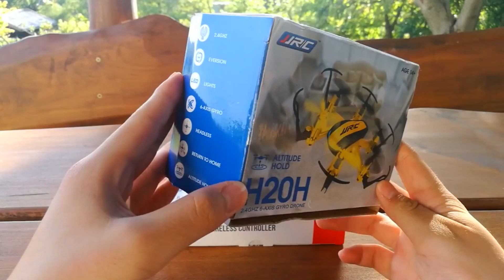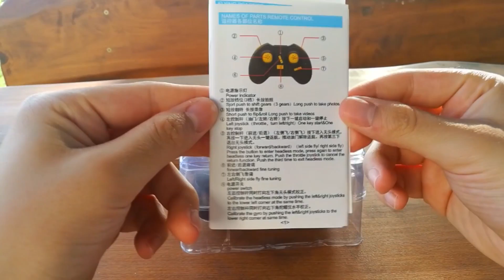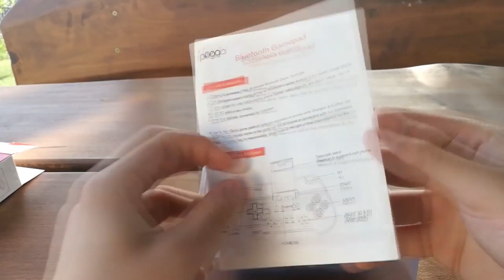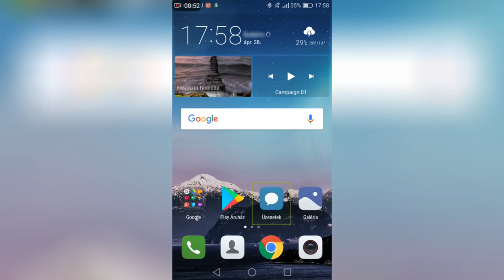MINIATŰR DRÓN | Kaptam egy csomagot #2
Ha 5$ felett vásároltok, GB-$3new kupon kódot használva 3$ kedvezményt kaptok :)

Gépem:

✔ Processzor: Intel Core i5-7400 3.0GHz
✔ Videókártya: Asus GeForce GTX1050Ti
✔ Alaplap: GigaByte GA-H110M-S2H
✔ RAM: Kingmax 8GB DDR4- 2133MHz
✔ HDD: WD 500GB
✔ SSD: Kingston SA400 240GB
✔ Mikrofon: Samson C01U Pro
✔ Fejhallgató: Sennheiser HD 205-II